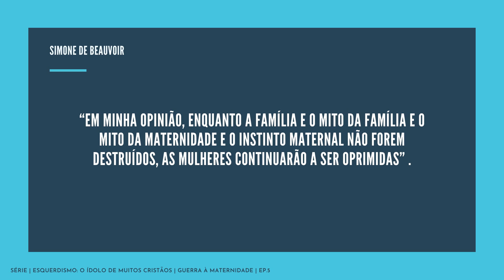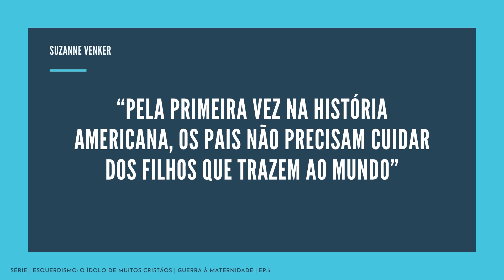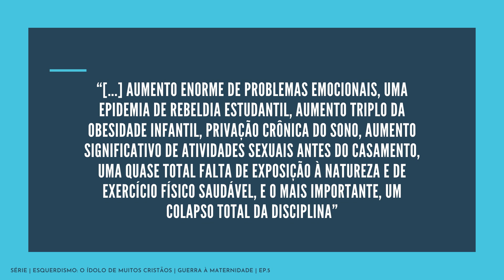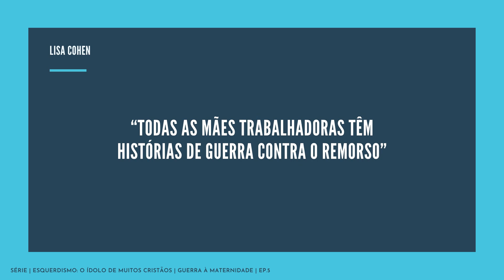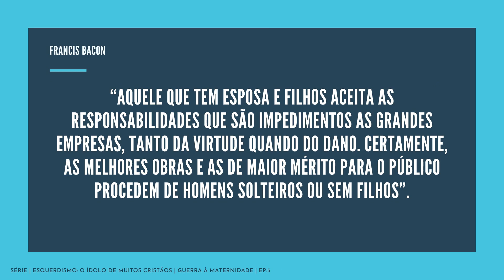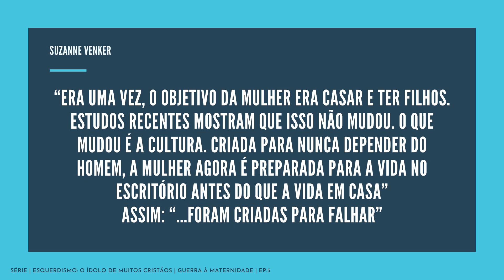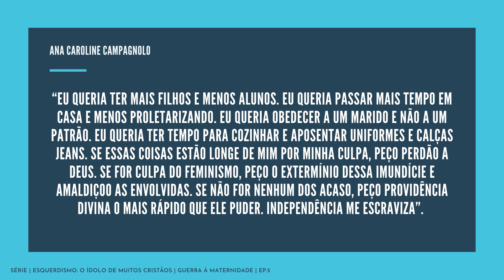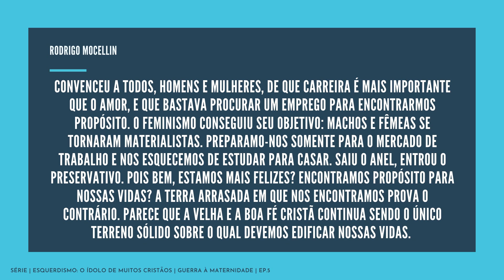SÉRIE | ESQUERDISMO: O ÍDOLO DE MUITOS CRISTÃOS | EP.5 | GUERRA À MATERNIDADE